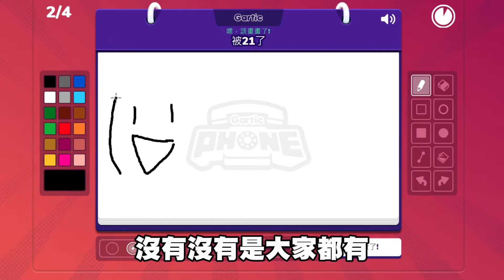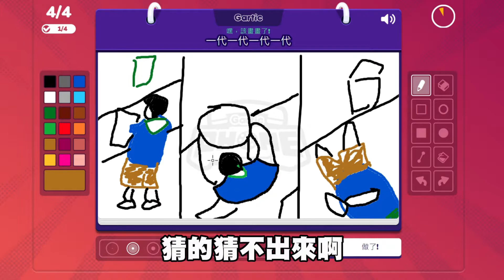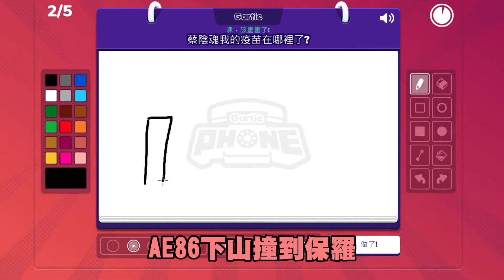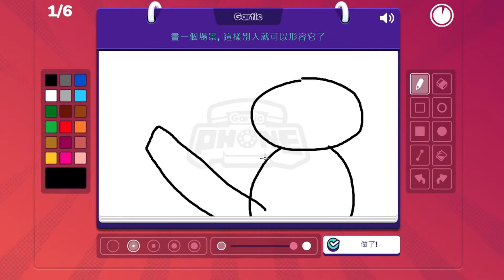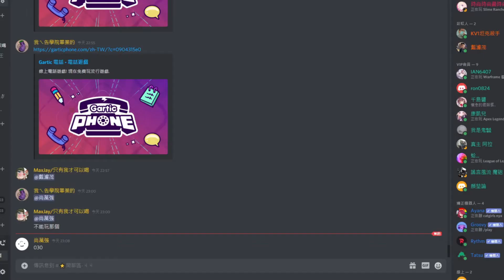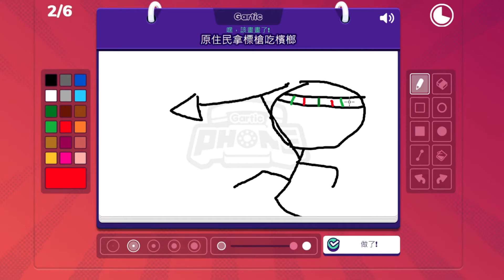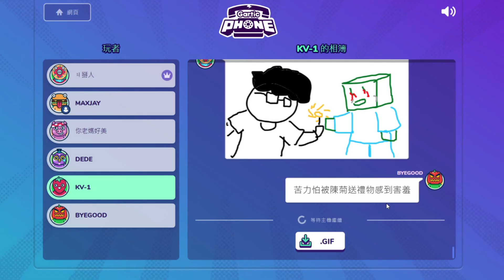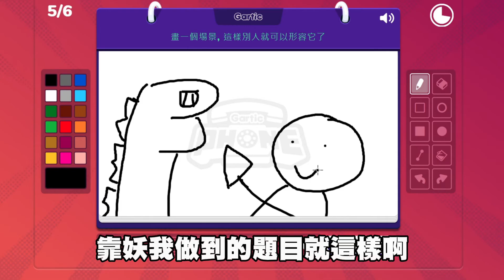【MaxJay】牧師在健身房運動!!怎麼變%海豚 ??-【Gartic phone/你畫我猜電話版】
嗨!大家好我是MaxJay今天要玩 gartic phone/你畫我猜電話版
我也希望各位能繼續支持我的影片,感謝各位的支持
如果喜歡可以按訂閱或喜歡,你們的支持是小頻道提升的動力

沒有他們就沒有這部影片了(實況主與夥伴)
直播時間六日:八點[如果會直播可上Facebook查詢]

影片裡的小夥伴
►捲毛【藍字】

►饅頭【綠字】

►排骨【橘字】

►RYAN【淺綠字】

電腦配備
處理器：Intel Core i9-9900K 八核心處理器
主機板：微星 MPG Z390 GAMING EDGE AC 主機板
記憶體：32GB DDR4-3200 RGB 超頻
顯示卡：微星 GeForce RTX 2070 SUPER GAMING X TRIO 顯示卡 8GB
電源供應器： 振華650瓦 80PLUS金牌 電源供應器